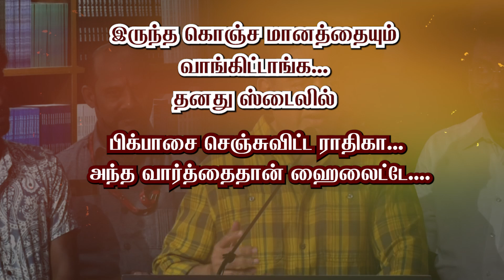இருந்த கொஞ்ச மானத்தையும் வாங்கிட்டாங்க... தனது ஸ்டைலில் பிக்பாசை செஞ்சுவிட்ட ராதிகா...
இருந்த கொஞ்ச மானத்தையும் வாங்கிட்டாங்க... தனது ஸ்டைலில் பிக்பாசை செஞ்சுவிட்ட ராதிகா... அந்த வார்த்தைதான் ஹைலைட்டே.